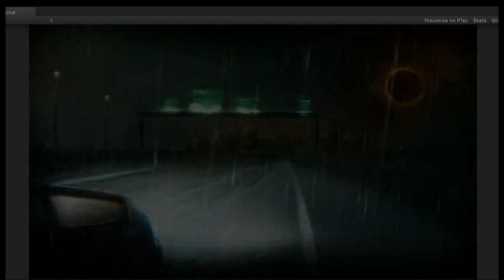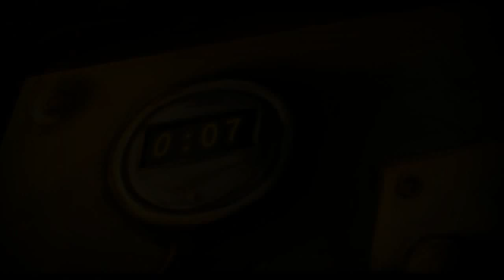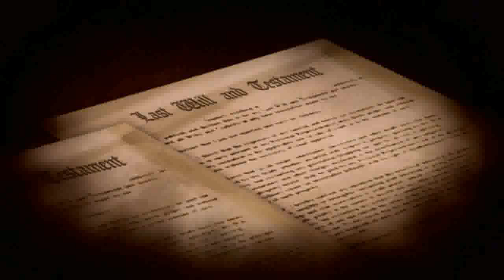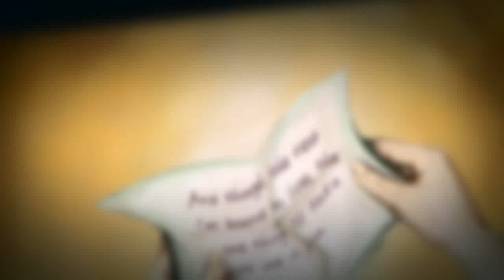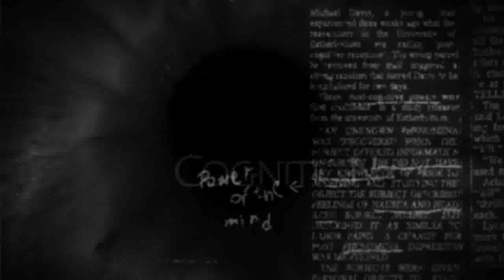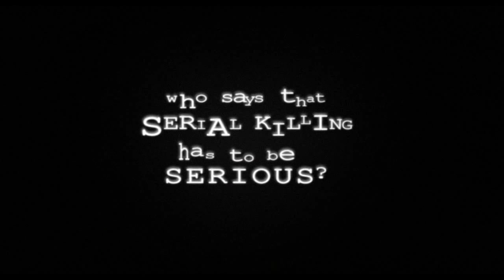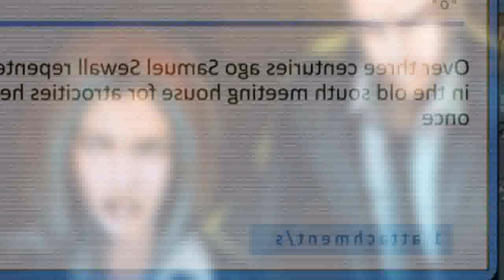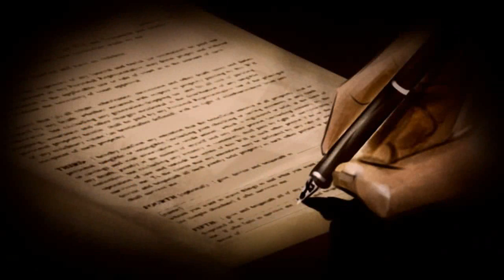Cognition: An Erica Reed Thriller - Cinematics